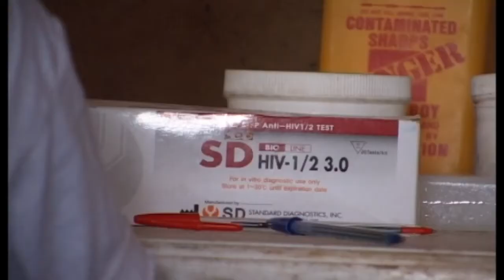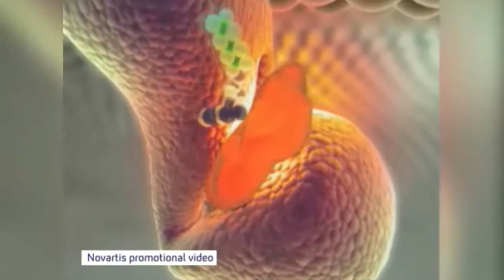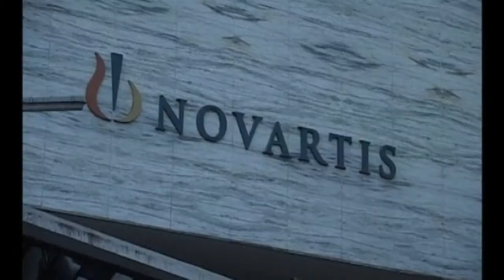India rules against Novartis in cancer drug case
In a victory for health campaigners against big pharmaceuticals, India's supreme court rules that pharmaceutical giant Novartis cannot patent an updated version of a cancer drug.